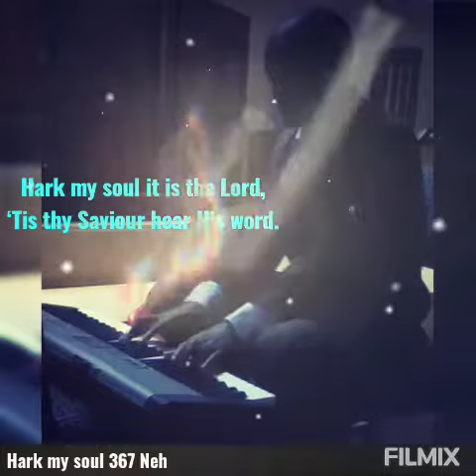Hark my Soul 367 Neh